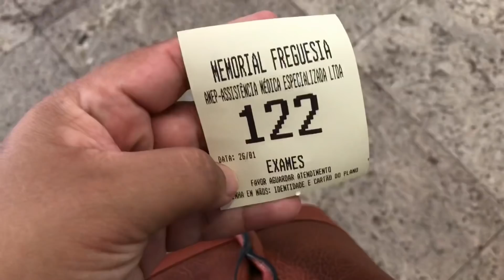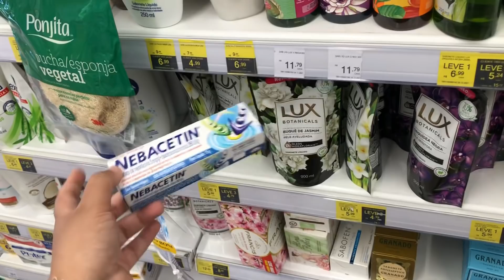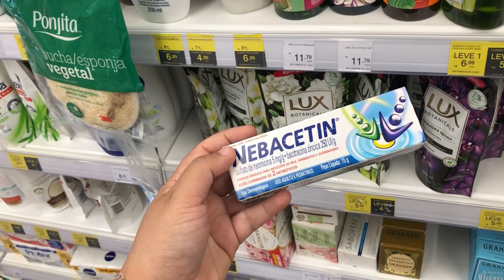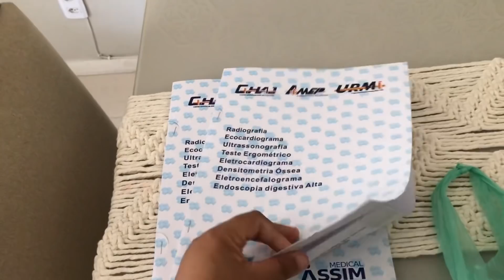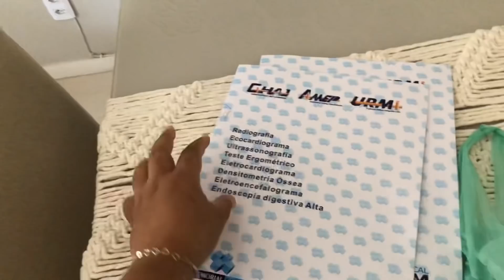COMO FAZER GRÃO DE BICO E CONGELAR | ACHADINHOS BARATOS 🏠 ROTINA DONA DE CASA - Simplifique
📲 E-mai para propostas de PARCERIAS👇🏼
Não fecho parcerias no nicho de Marketing Digital

🔶 Links👇🏼

😃Assista também👇🏼